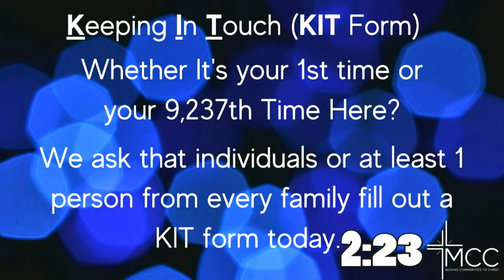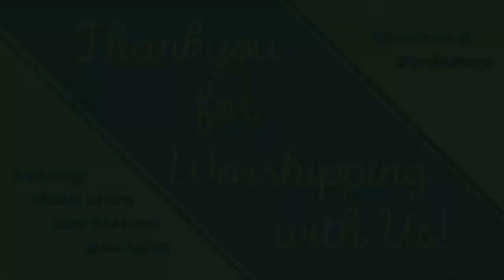Crazy People/ Always/ Mike Moyer/ MCC/ 2nd Service